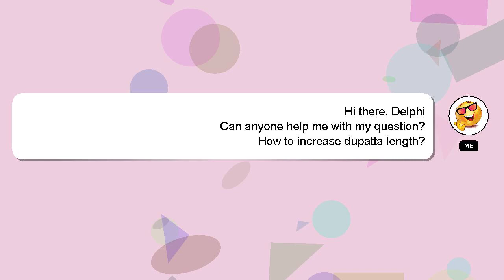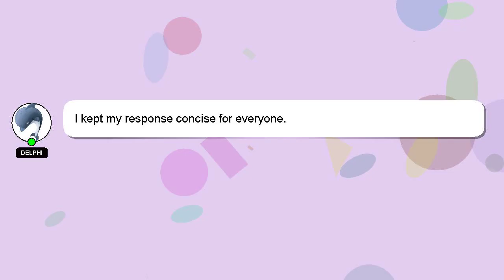How to increase dupatta length?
A brief presentation of myself, Hey, I am Delphi. I can be of service in providing you with answers to your inquiries. - How to increase dupatta length?

A 'heart' from me is a way of showing appreciation for your answer.

*2 What we are experimenting :*